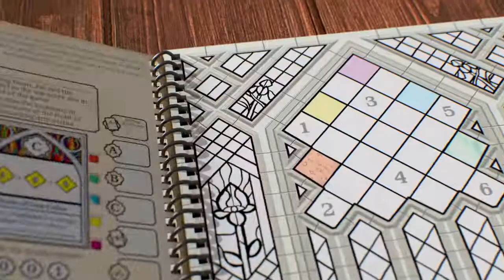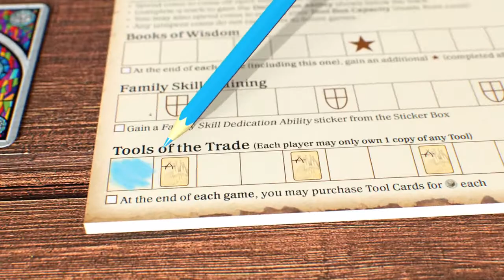Sagrada: Artisans - Game Trailer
Sagrada: Artisans is a legacy game take on the stained glass window game Sagrada. Players will compete as rival families of stained glass artisans, who work on the Sagrada Familia's windows over the course of generations. Players will gain powerful new abilities over the course of the campaign along with brand new tools. Other gameplay details about the new game are relatively sparse, but the game involves a spiral notebook and colored pencils instead traditional game boards.